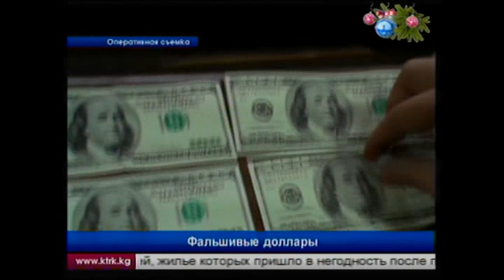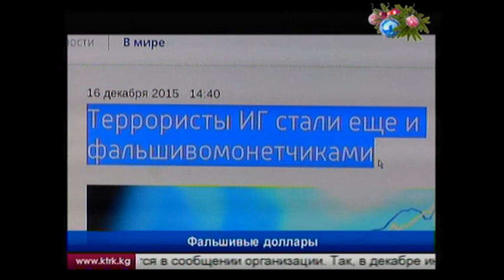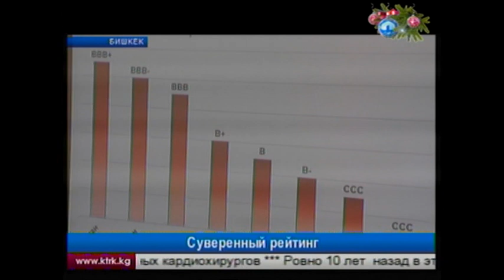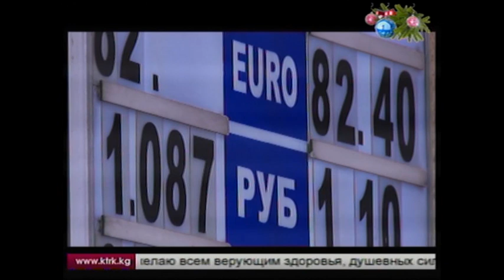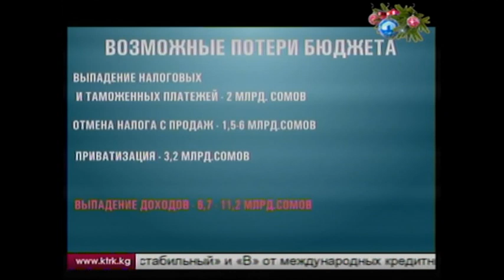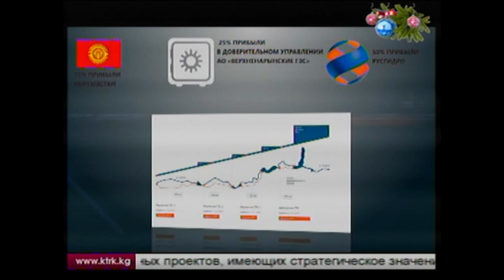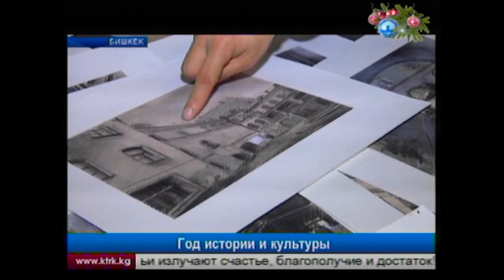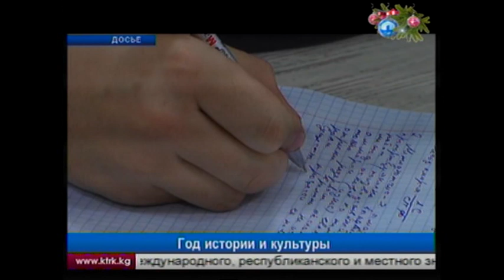Итоги недели: 09.01.2016